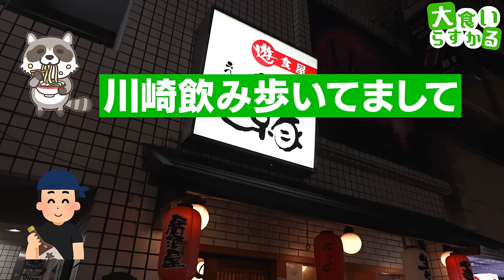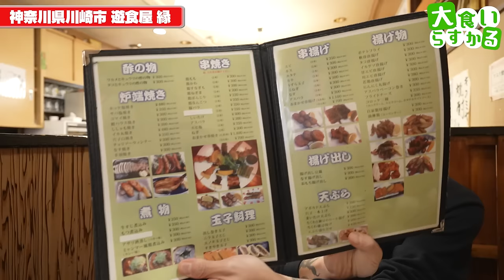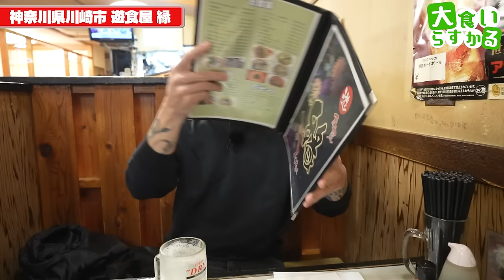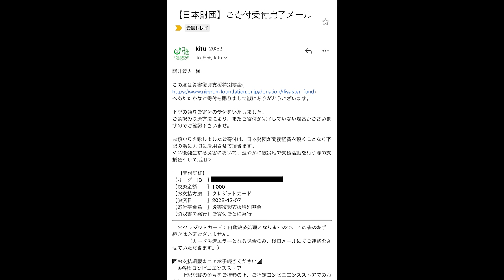【大食い】川崎随一の安さを誇る全品絶品な隠れた名店でビールを堪能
今回紹介したベイプエンジン
Amazon
rasuchan20
20%OFF
～12/24　23:59

～12/21 23:59

☆★訪問店情報★☆
遊食屋 縁
川崎区東田町3-22 NSプラザ川崎1F

いやぁ、これまた良い酒でしたわ
こんなキンキンのビールと安くて美味しい料理
ついつい頼み過ぎちゃう最高